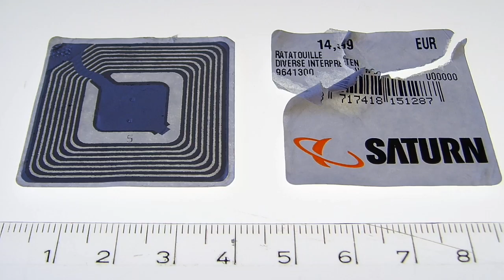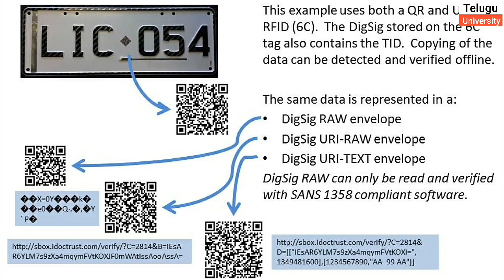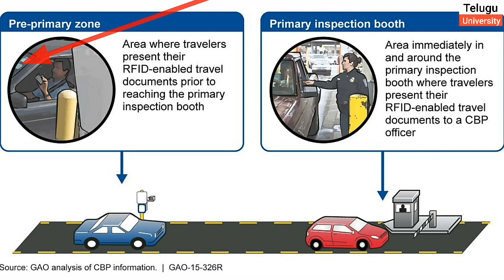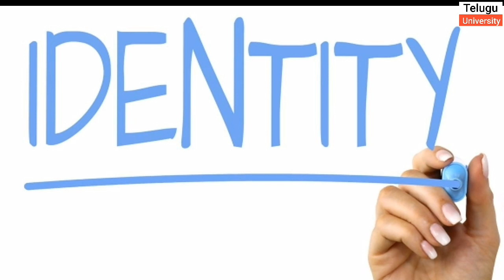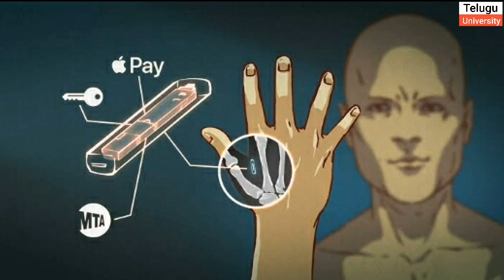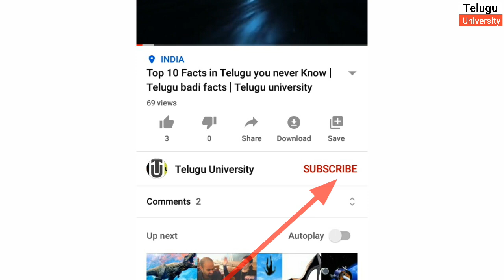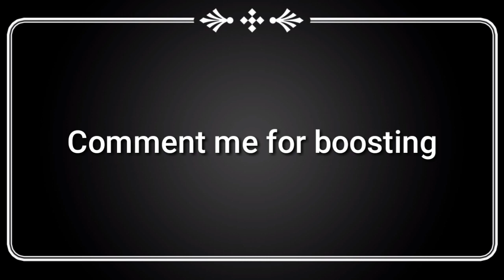RFID in Telugu | What future about RFID | Radio Frequency Identification| Telugu Facts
RFID in telugu
Future about RFID
RFID in bible
RFID capsules
RFID transmuting plates
Charles's Walton

Top 15 interesting facts in telugu link
Top 15 Interesting facts in telugu you never know | Telugu badi facts | Episode-06

Images credit : Google free images